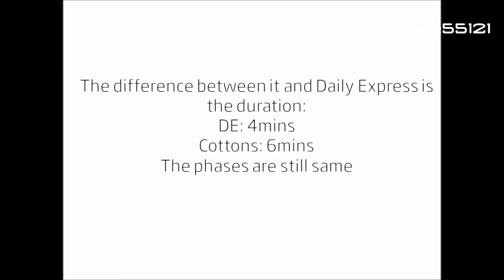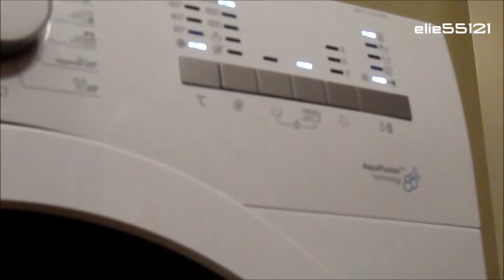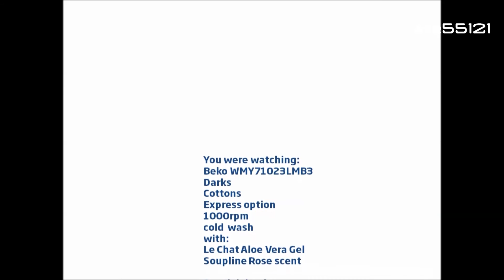Beko cottons darks part 3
here's the complete final spin. This spin is equivalent to Spin only program sequence